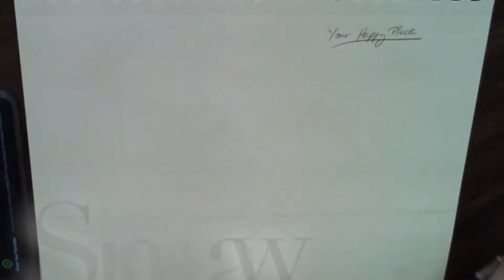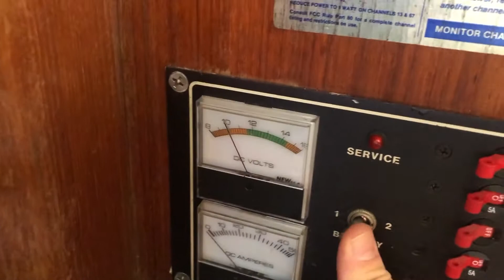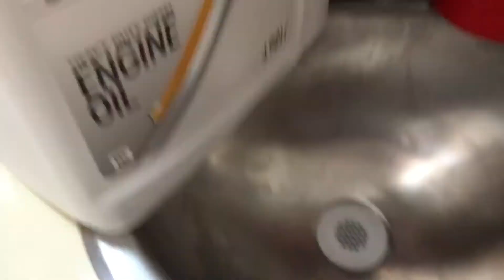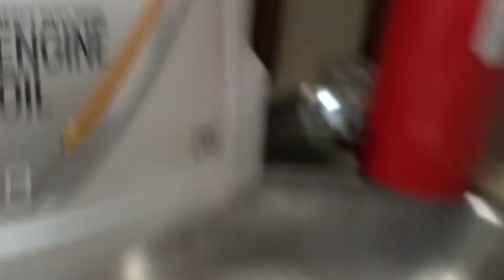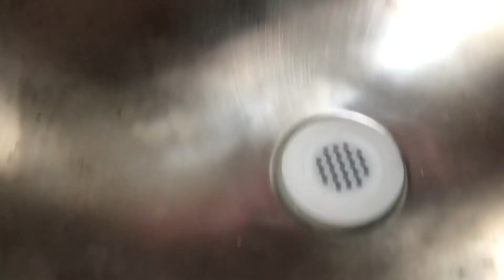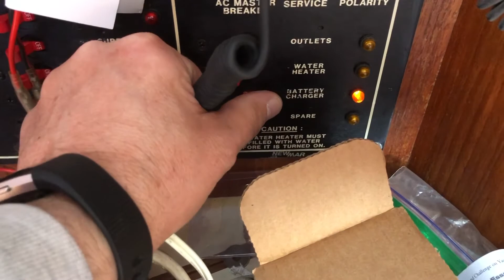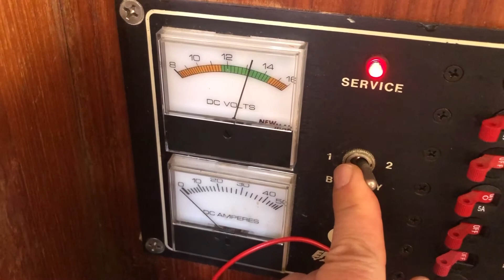6. The sink project, started last August, is nearly finished | Sailing Shearwater ep6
On our first day on the new boat after buying it last August, we noticed how wet the cabin sole was near and in the head.  It turns out that the hot water feed to the sink was leaking.  To get at it we had to remove the sink, and while we had the sink out we rebuilt the sewage pump because we had easy access.  Eight months later we finally have those items finished and can re-install the sink!  Well, it was exciting for me anyway...

Also in this video I talk a lot while driving, open another bag of LEDs, and show the state of the batteries.